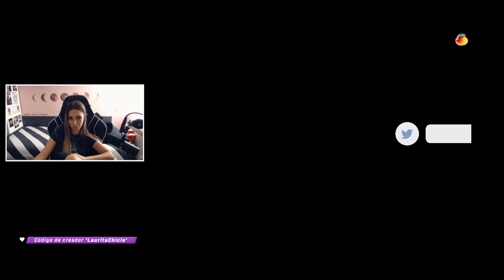REACCION EVENTO *TEMPORADA 6* DE FORTNITE 🦋